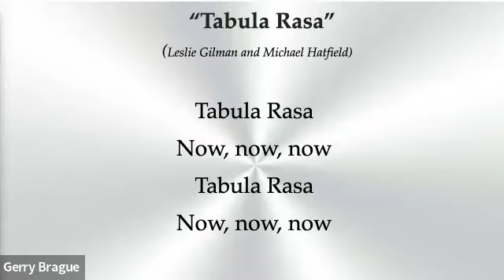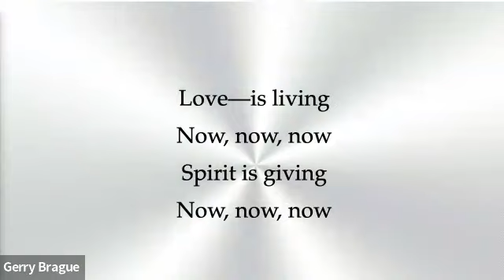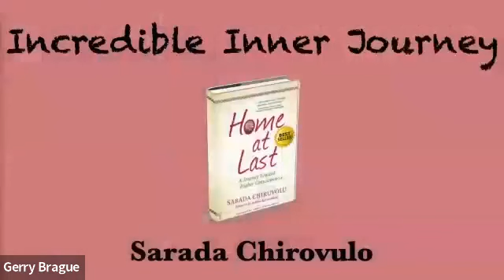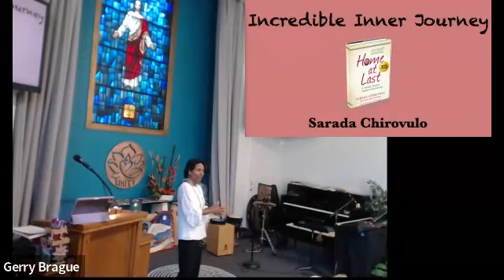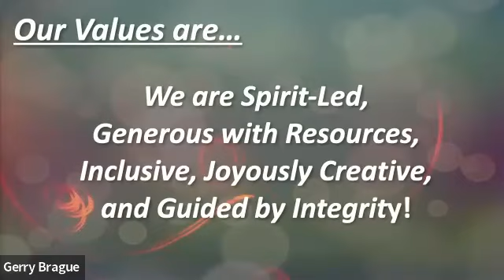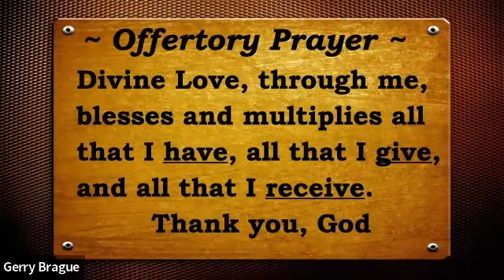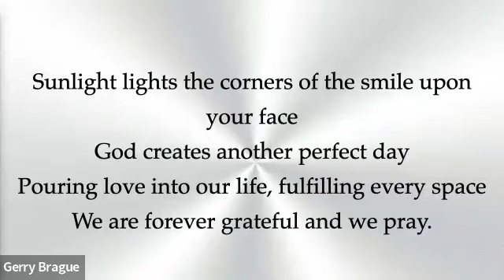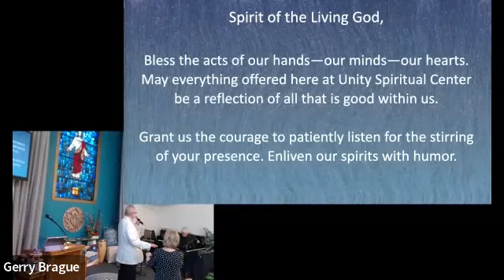July 2, 2023: Sarada Chirovulo; Incredible Inner Journey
Guest Speaker Sarada Chirovulo, author of Home at Last, speaks about her experience of moving to self-actualization.